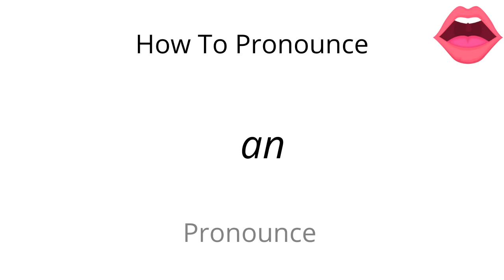How to pronounce an